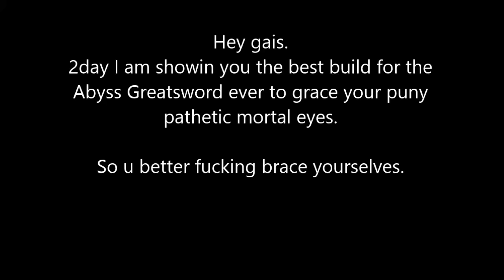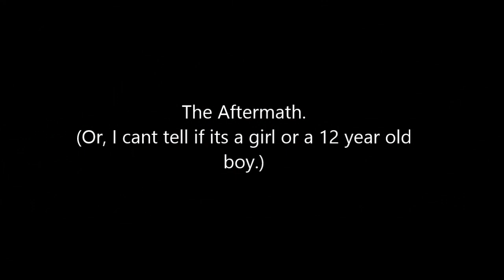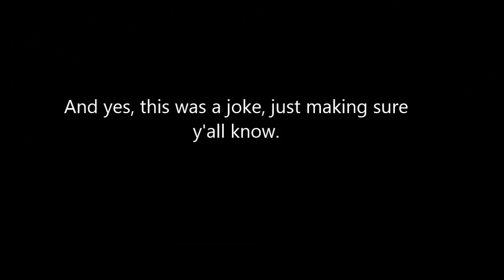Dark Souls PvP - The best Abyss Greatsword build in the history of anything that ever will be ever.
BOUNCY BOUNCY BOUNCY BOUNCY